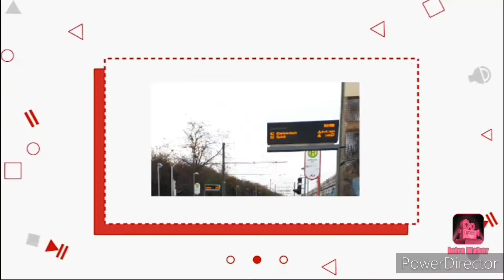S2 Reitschulschlag am Hagsfeld Bahnhof